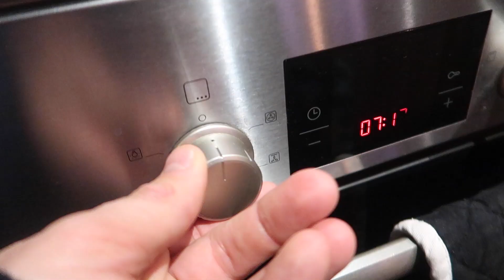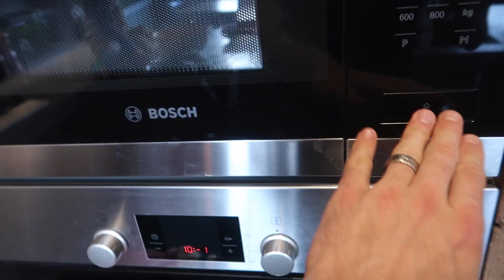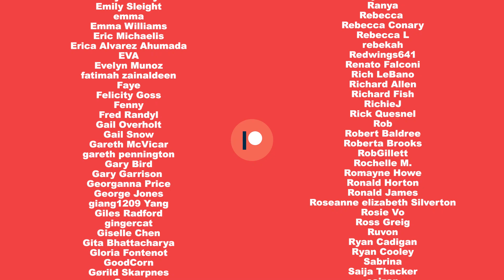MY COOKIE MONSTER! I Tom Daley